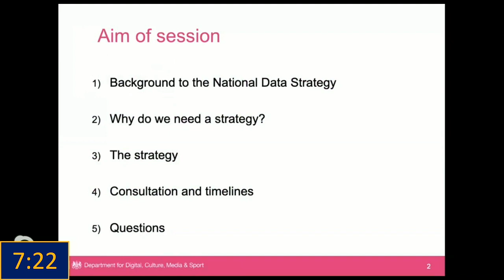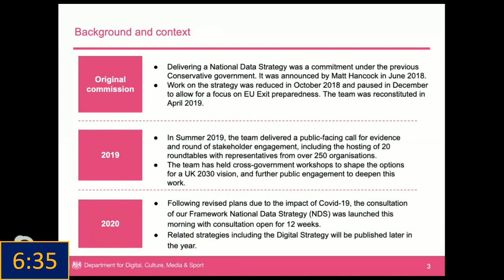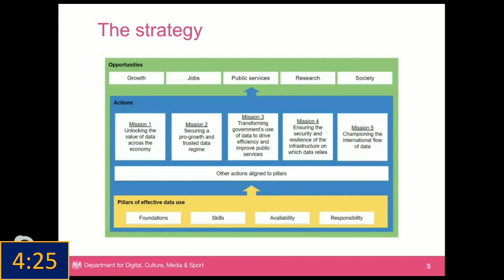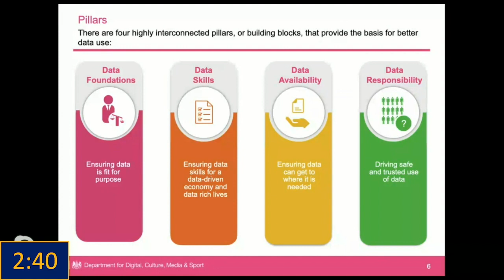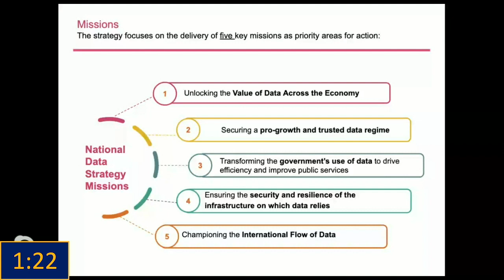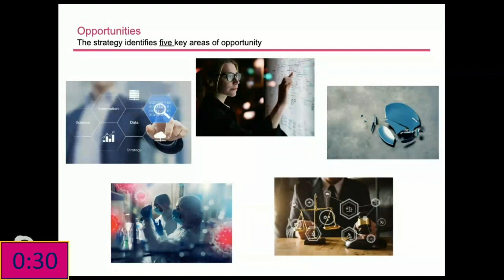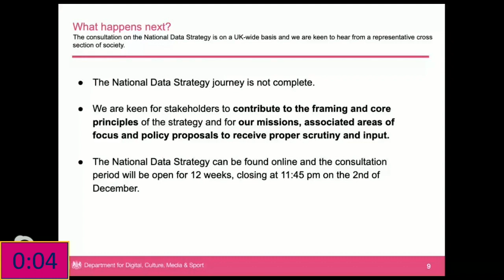Gaia Marcus introducing the framework National Data Strategy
Gaia Marcus, Head of National Data Strategy at DCMS, introduced the framework National Data Strategy. This was at the Institute for Government event 'Data Bites 13' on Wednesday 9 September 2020.